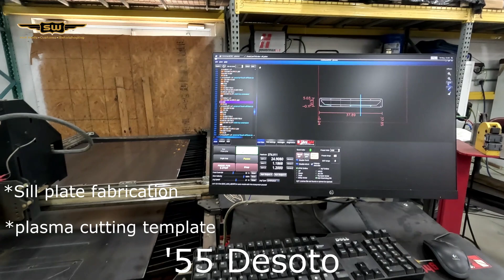Saltworks.. '55 Desoto Sill Plate Fabrication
Happy almost Friday! Today you will get to see Kasper fabricate the Desoto sill plates as well as see the plasma cutter in action!